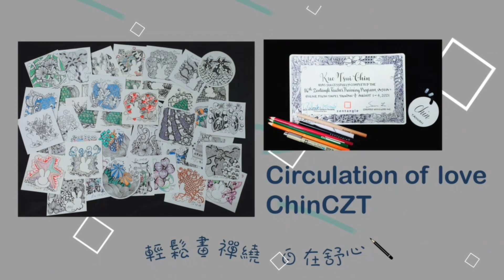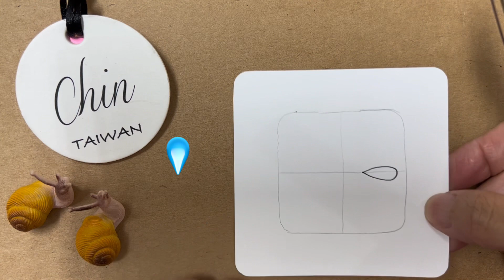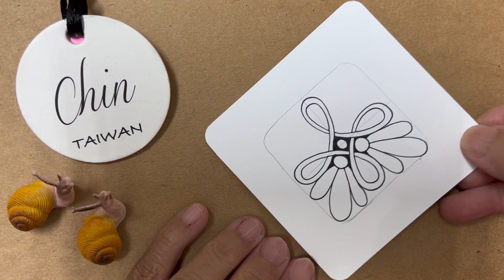[Chin禪繞］EP72 繞一圈典雅綺麗 退休老師畫禪繞 放鬆舒心自在學《Sunbelt//Nayu》inktober 2023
［Chin］禪繞頻道介紹禪繞圖樣畫法，提供喜愛禪繞的初學者參考學習，有些圖樣取自官方禪繞圖樣，有些圖樣則是各地CZT創作發表。各式各樣的圖樣令人著迷，感謝所有圖樣的創作者讓禪繞世界更豐富美麗。圖樣的畫法則是參考網站 @
背景音樂來源則取自CapCut APP 內建音樂
各式各樣的禪繞圖樣變化多端，十分有趣，相信大家和我一樣喜歡！祝福大家都能享受禪繞的自在隨意舒心！
臉書粉絲專頁：退休老師Chin禪繞